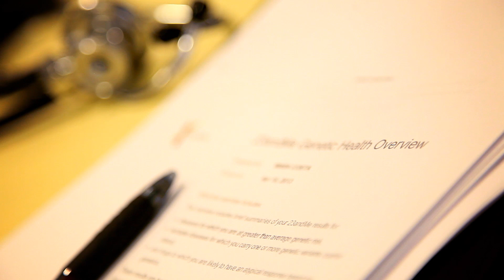A look at 23andMe's Research Team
At 23andMe, we take a broad view of research, looking at everything from Parkinson's Disease and cancer to migraines and allergies. What makes our research process unique? The scale -- the amount of data we're able to collect about 1000s of conditions on an ongoing basis. In this video, the researchers behind 23andMe talk about their work.